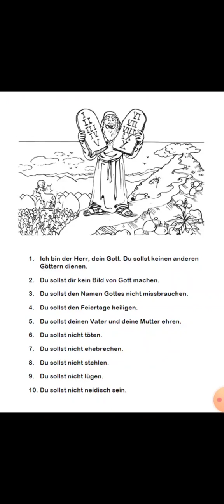Verfälschte die römisch-katholische Kirche den Dekalog?